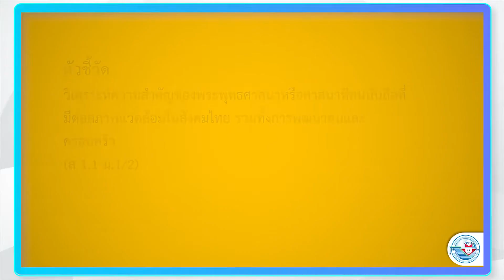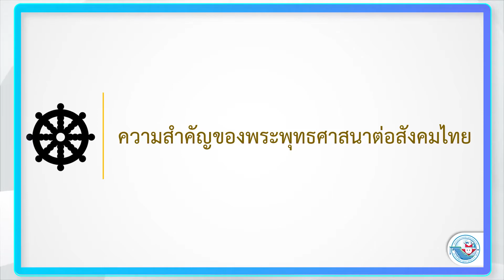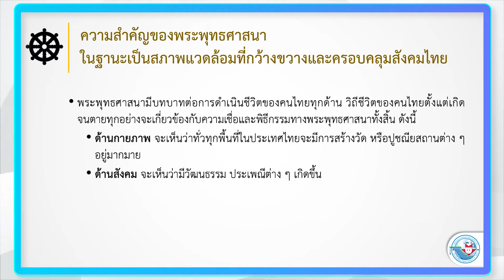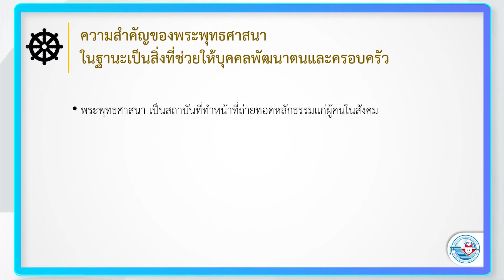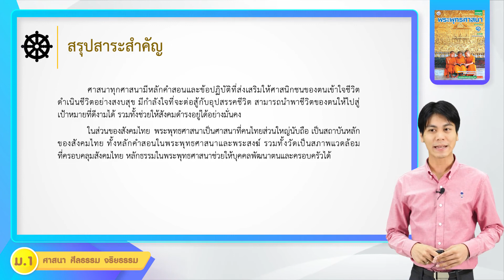พระพุทธฯ ม 1 หน่วย 2 ความสำคัญของพระพุทธศาสนาต่อสังคมไทย